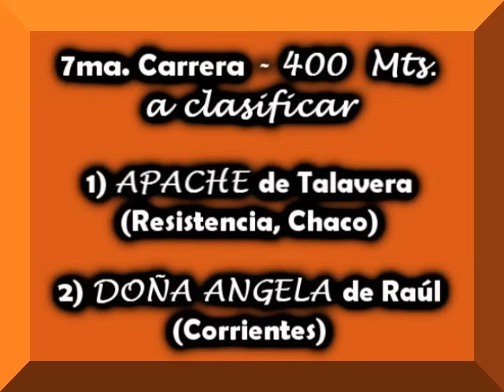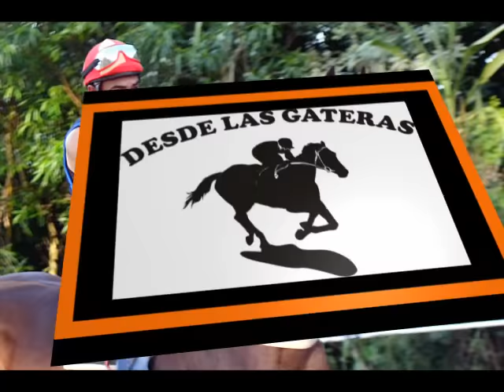APACHE - SANTA ANA - 15.11.15